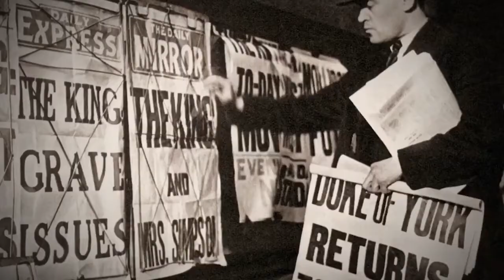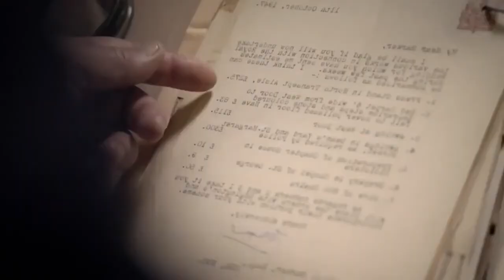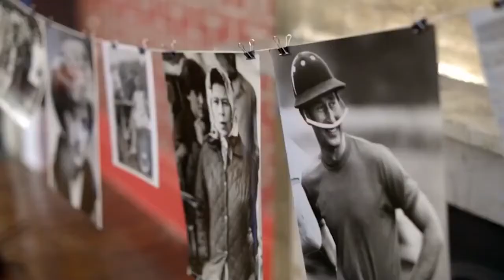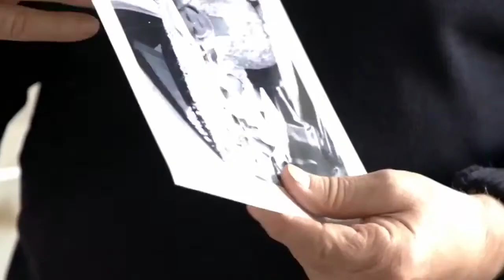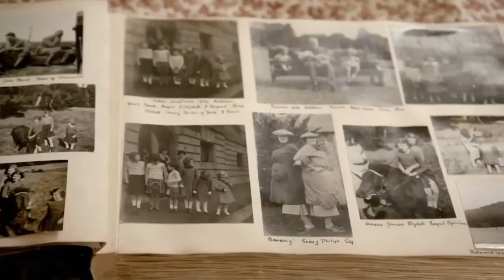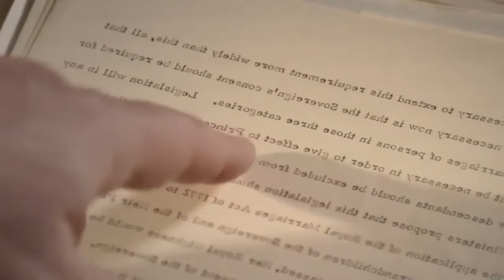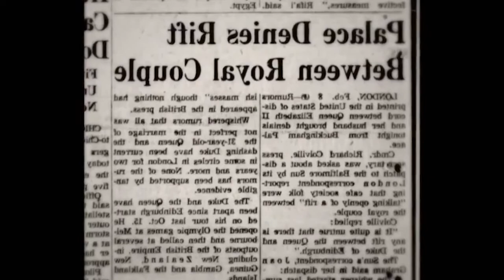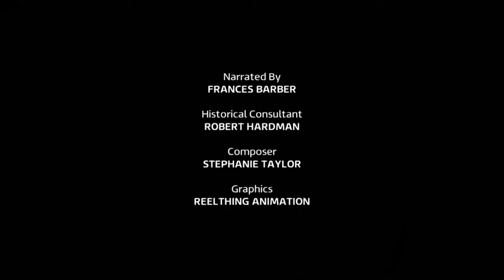Secrets Of The Royals - Inside The Crown Part 1 - Love and Duty - Royal Documentary